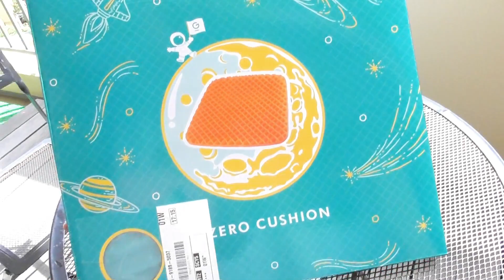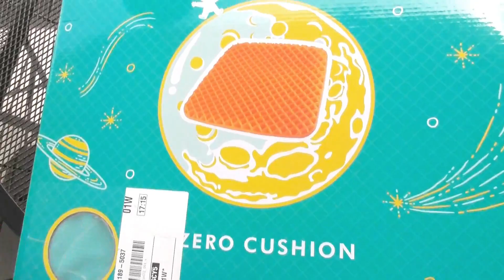Vlog May 2020 เบาะรองนั่ง เอามาลองนั่งทับไข่ แต่หรือไม่แตก??